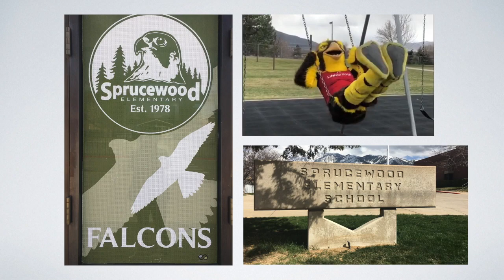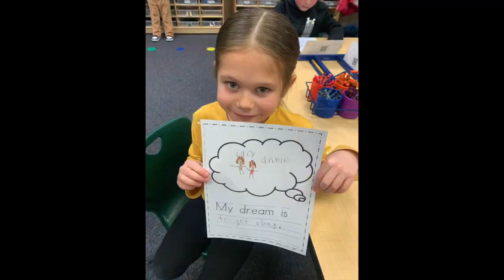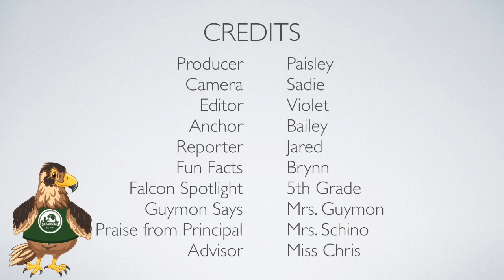Falcon Report - 22 January 2024